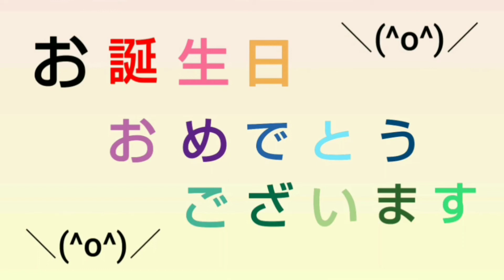2月17日生まれの有名人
2月17日生まれの有名人です。

ミュージシャン: Josh Woodward